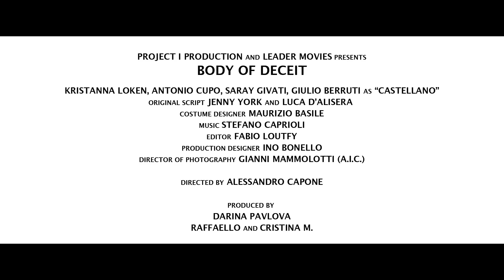BODY OF DECEIT Official Trailer (2017) Kristanna Loken, Movie HD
BODY OF DECEIT Official Trailer